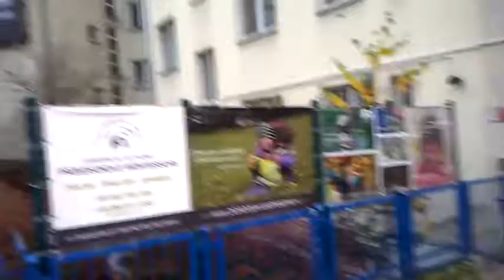DAMY RADĘ,GDY MAZUR ZA DORADZANIE NA STRONĘ PEPICZKÓW PRZEPĘDZIMY I PO LICHWIE!!!